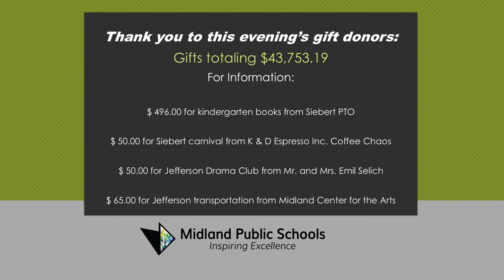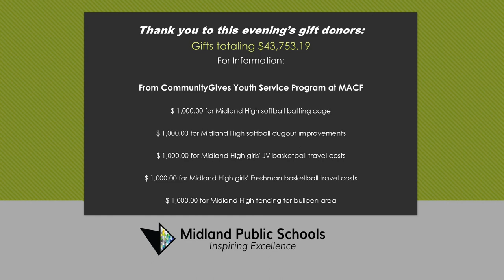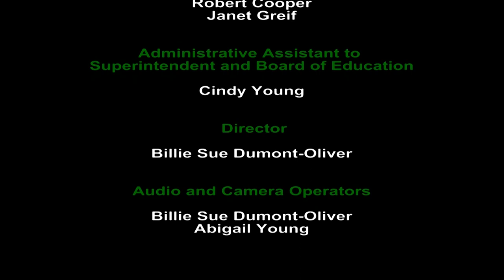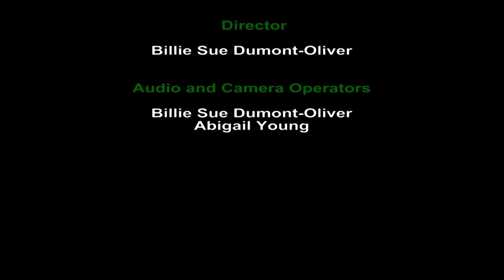Board of Education Meeting - May 21, 2018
Midland Public Schools Board of Education meeting on May 21, 2018.

This meeting will be held at 7:00 pm at the Midland Public Schools Administration Center 600 E. Carpenter Street Midland, MI 48640